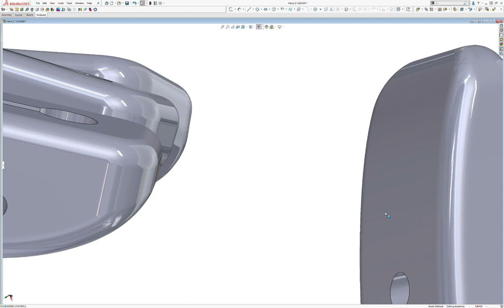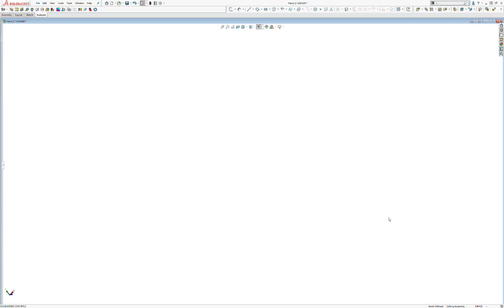Robot DexHand grips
The kind of grip that might be used to hold a baton.

The V2 DexHand has 10 servos in the palm region in order to actuate all the knuckle joints locally and also to free up the space in the forearm to uprate the wrist servos to a standard RC (40mm) size.

The V1 robot hand is freely published and needs under $300 USD of components to build, assuming you have a 3d printer, a few handtools and a place to work.

! Scroll down for links to the stl files and to purchase components !

The stl files to print the hand and forearm are on github

Press the green button at the top right labelled code, then at the bottom of the menu Download Zip.

Read the readme document!

The cad for the arm and hand is available as a parasolid at

The forearm and hand can operate as a stand-alone unit allowing unlimited axial rotation for rotational tasks like scrubbing.

Some notes on printing:

Designed and tested for high speed printing using a 0.6mm diameter nozzle and 0.4mm layer thickness except for the tendon spools and split parts of the palm sections which benefit from printing at 0.3mm layer thickness or better.

Tested in PLA, PETG and CF nylon. ABS is not recommended for the large pieces.

To finish 3d prints to a high standard requires a fine sandpaper or emery board.

Diamond coated steel nail files are a handy tool

Though my favourite diamond file is actually intended for maintaining whetstones, just a nice big expanse of diamond dust to use :-)

- Amazon UK
- Amazon FR
- Amazon US

Additional components required are listed below.

Please consider buying via the Amazon links where available to help fund the robot development.

The biggest cost item are the servos, order direct or from Ali:

16 slim microservos like the Emax ES3301 (approx $6.6) are needed for a total of approx 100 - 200 bucks.

The hand in the video uses Emax ES3302 but any slim micro servo that fits inside the envelope of 23.2*9.2*24.1 will do.

Emax themselves make four variants at this size with plastic or metal gears and using either digital or analog control technology.

ES3301 (approx $6.6)
ES3302 (approx $9.2)
ES3351  (approx $8.5)
ES3352 (approx $12)

2 micro servos needed for wrist flexion and extension (required).

These are serial bus driven servos over allowing a greater range of controlled rotation.

They cost around 35 bucks each plus delivery obvs.

If you prefer to use a traditional servo for simplicity they can be substituted by any servo that fits inside the envelope 23.2*12.1*28.5mm.

The trade off is the reduction of the powered range of motion of the wrist to about half.

1 standard servo needed for axial wrist rotation (optional)
Feetech SCS15 or any servo that fits inside the envelope 40*20*40.5mm. Reduces powered range of motion to about half and the loss of a continuous rotation option.

The rest of the components are relatively inexpensive:

2mm diameter steel pins - alternatively cut lengths from a wire coat hanger or in Europe order direct

M2 brass threaded inserts M2 * 4mm long * 3.5mm
Note that the type required has a plain section between the knurled ends to allow attachment of the tendon in the fingertip.

Kite or fishing line for tendons and ligaments - Sufix 832 is the best I know of for longevity, the 80lbs breaking strength is stiff enough to thread easily and most readily available in the US.

Ball Bearings 6*10*3 - Need 50 for a hand, packs of 10 available which are enough for the sample finger.

Ball Bearings 2*6*3 or 2*6*2.5 - Need 6 for a wrist.

Ball Bearings 15*21*4 - Need 4 for a wrist.

SOLIDWORKS 2018 SP5 0   Hand 21 SLDASM 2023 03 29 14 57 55